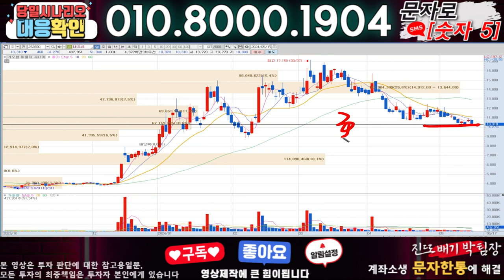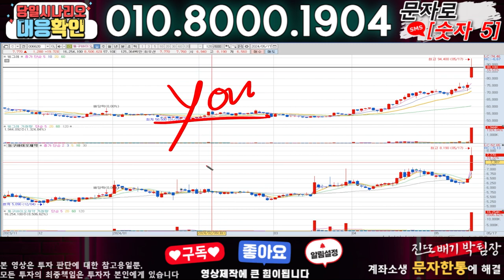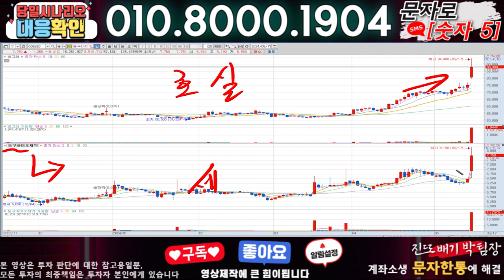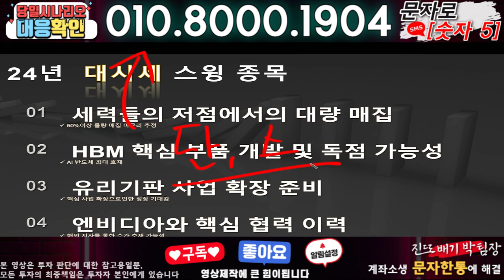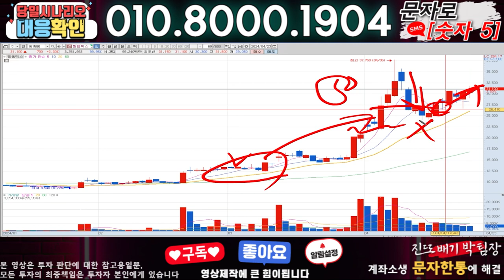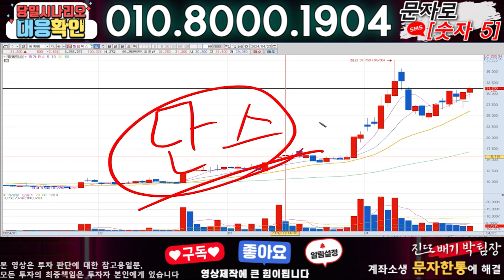네오셈 ) 3분전 기습속보-공식입장발표!! 무슨일인가?